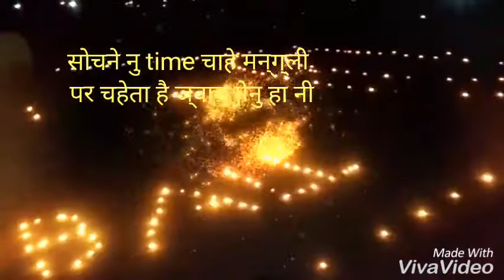What's app status //shone shone//